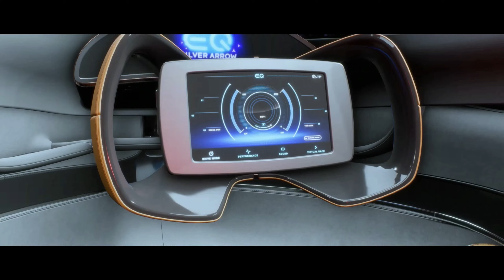The Mercedes Benz EQ Silver Arrow | Supercar Blondie Finale | The Crew Motorfest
Had no idea Supercar Blondie was in the game! We test out some crazy concept cars with her!

And once again, a BIG thank you to Ubisoft for providing me access to the Ultimate Edition AND dropping some sweet credits in as well 🙌